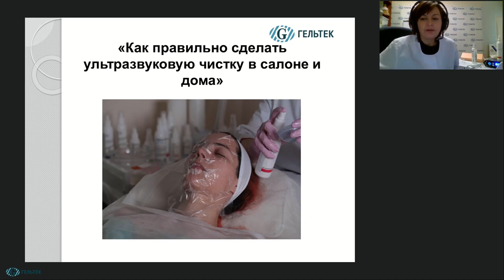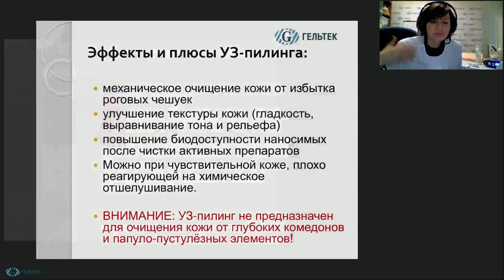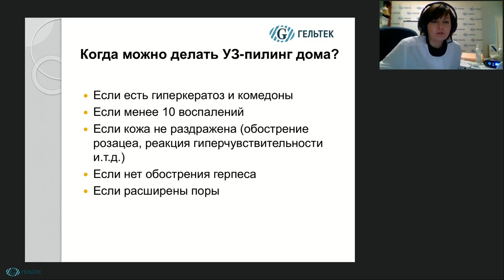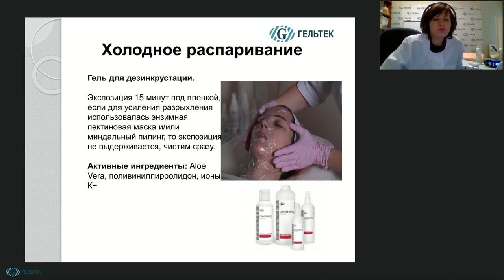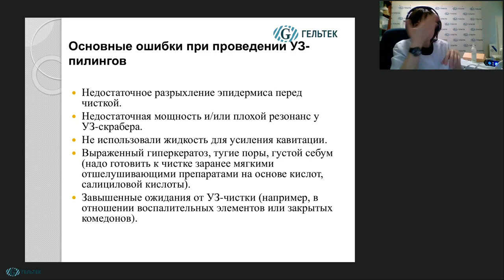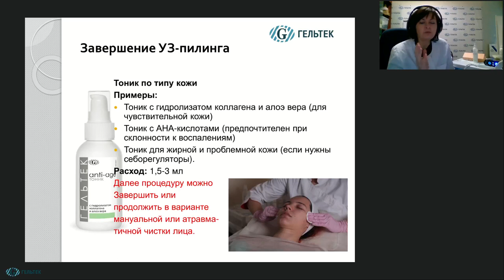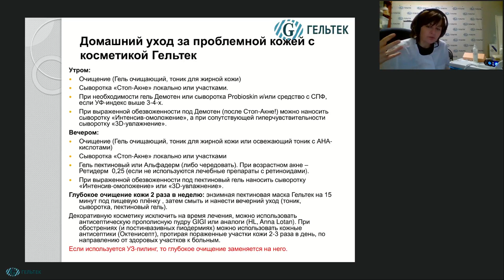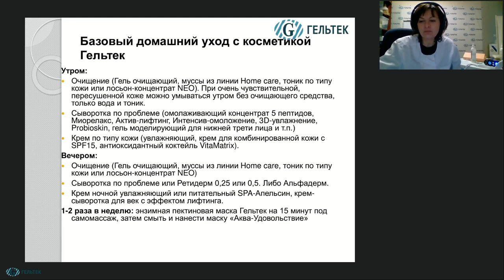Как правильно сделать ультразвуковую чистку в салоне и дома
В рамках этого видео вы узнаете:
1. Особенности проведения УЗ-пилинга в профессиональных процедурах чистки лица и при использовании «домашних» гаджетов.
2. Протокол процедуры, препараты выбора, способы усилить эффект процедуры.

НОВИНКИ! __________________________________________
ВЕБИНАРЫ и СЕМИНАРЫ // Полезная литература